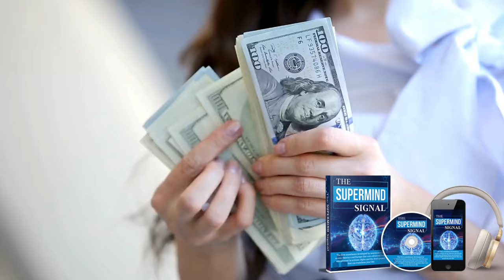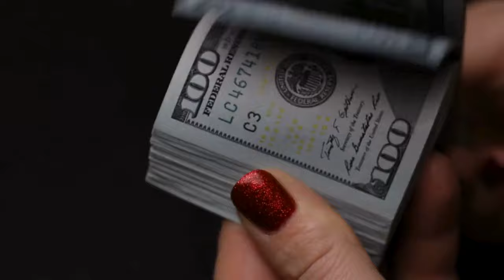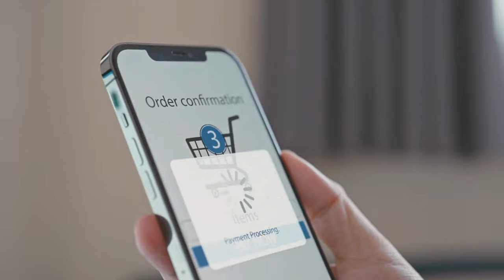🚨 THE SUPER MIND SIGNAL REVIEW 🚨 SCAM 🚨 Super Mind Signal Soundwave 🚨 Super Mind Signal Results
🎯 **Super Mind Signal Review - The Ultimate Brain Entrainment for Transformation**: The Super Mind Signal is the latest breakthrough in neuroscience, using advanced brain entrainment technology from America and Europe to activate your brain's Alpha waves. This transformative soundwave claims to unlock the hidden potential of your brain, enabling greater focus, creativity, and life transformation—all from the comfort of your own home.

🎧 **What is the Super Mind Signal?**
The Super Mind Signal is an easy-to-use soundwave that requires just 8 minutes of your time and a pair of headphones. By simply listening to the soundwave, the technology works beneath your awareness, synchronizing neurons in both hemispheres of your brain, activating the Alpha state, and unleashing your brain’s hidden power.

✅ **How Does Super Mind Signal Work?**
This innovative soundwave uses advanced brain entrainment techniques to activate Alpha waves—the key brain state associated with relaxation, creativity, and deep focus. In just 8 minutes of listening, your brain's neurons are synchronized, and you start experiencing the benefits from the very first session.

💡 **No Effort Required**: Unlike traditional meditation or concentration exercises, Super Mind Signal requires no effort. There's no need to meditate, chant mantras, or write anything down. Simply relax with your headphones on, and let the soundwave do the work.

💥 **Instant Benefits of the Super Mind Signal**:
- Immediate activation of Alpha waves, supporting focus and relaxation.
- Synchronizes the brain hemispheres for enhanced creativity, memory, and cognitive function.
- Increased mental clarity, reduced stress, and a sense of inner calm.
- Supports transformation by tapping into your brain’s untapped potential.

📲 **How to Use the Super Mind Signal**:
1. Grab a pair of headphones.
2. Lay back and listen to the soundwave for 8 minutes.
3. Experience the effects instantly as the brainwave entrainment begins to synchronize your neurons.

💡 **Activate Your Super Mind Signal Today!**
- Special Discount: **Original Price $97**
- **Today Only: $39**
- Instant Access & Quick Start Bonuses

⏰ **Key Features of Super Mind Signal**:
- Based on cutting-edge neuroscience from America and Europe.
- Proven brain entrainment technology that activates Alpha waves instantly.
- Simple to use—no need for meditation, mantras, or lengthy exercises.
- Can be done from the privacy of your own home with no extra tools needed.

**Activate Your Super Mind Signal Now**

Special Discount | Instant Access | Quick Start Bonuses

Activate your brain’s full potential today with Super Mind Signal, and start transforming your life from the very first listen!